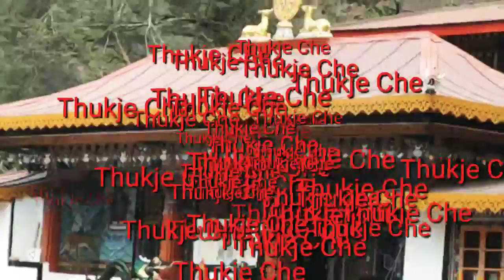Kayak dance at LACHUNG North Sikkim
Dec time#chomolachungpa